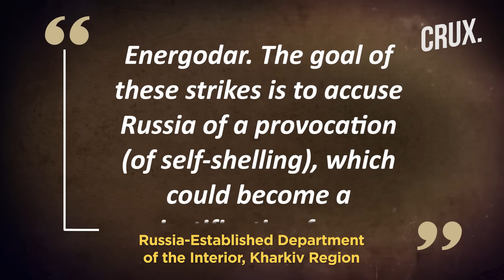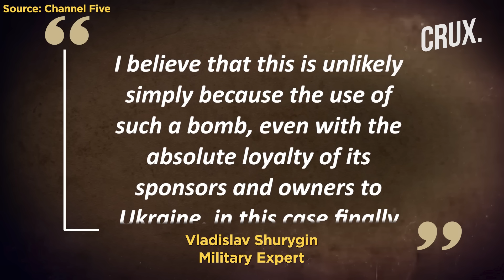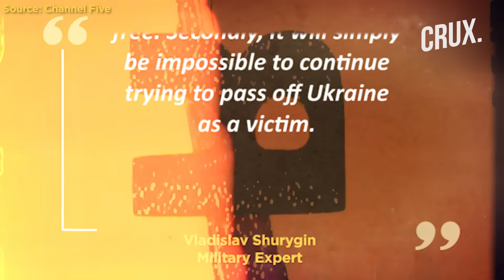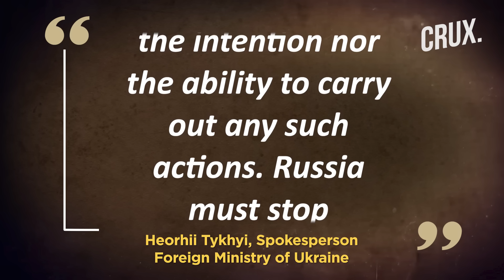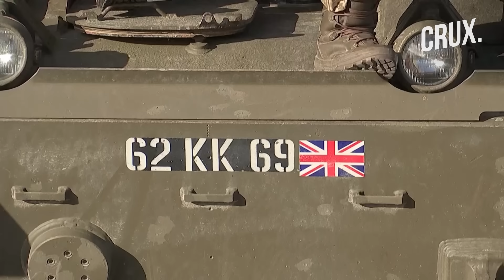UK Trained Ukraine Troops For Kursk Assault? Zelensky Seeks “Maximum Damage” On Russian Positions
As Ukraine continues to make inroads into the Kursk region, Kyiv’s forces have been accused of planning a “nuclear provocation” on Russian soil. According to Russian media reports, “special warheads” prepared to carry out this attack have already been delivered to the Dnepropetrovsk region. The “dirty bomb” attack may involve strikes against spent nuclear fuel rods storage areas either at Kursk or at Zaporizhzhia nuclear power plants, reports said. A military expert said the use of a “dirty nuclear bomb” is unlikely as it would “bury Ukraine” and “Russia will have its hands free.” Ukraine’s Foreign Ministry on August 16 dismissed Russian claims about Kyiv's alleged plans to attack nuclear power plants with "dirty bombs”. Meanwhile, Ukrainian President Volodymyr Zelensky said on August 16 that Moscow was suffering losses and Kyiv “must inflict maximum damage on all Russian positions.”

Video: AP/AFP/Reuters/Twitter

n18oc_world      n18oc_crux